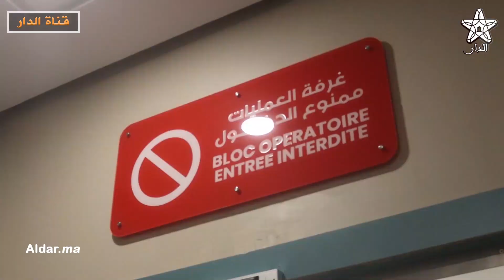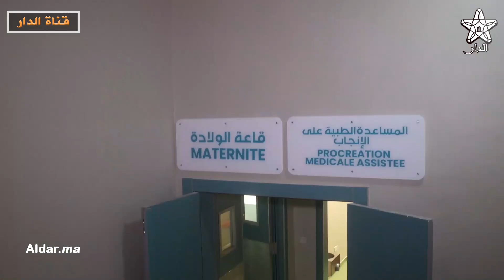بمناسبة عيد العرش .. والي سوس ورئيس الجهة يشرفان على افتتاح مصحة متعدد التخصصات بأكادير